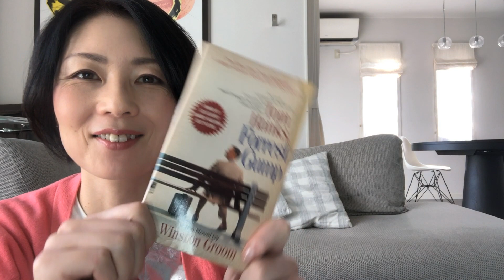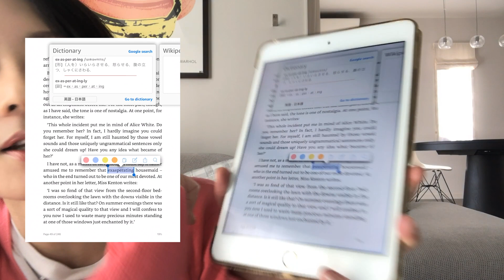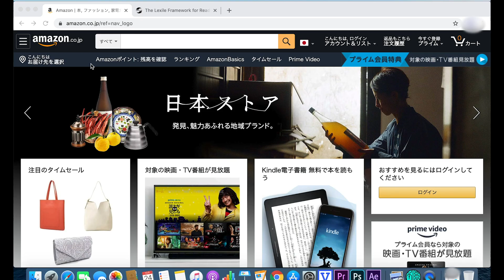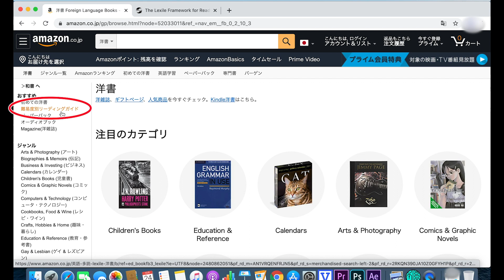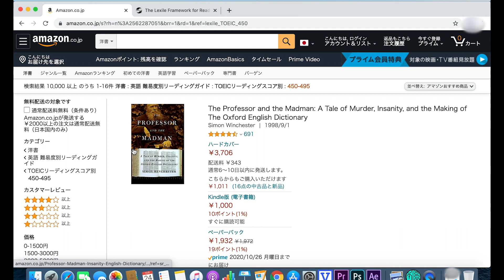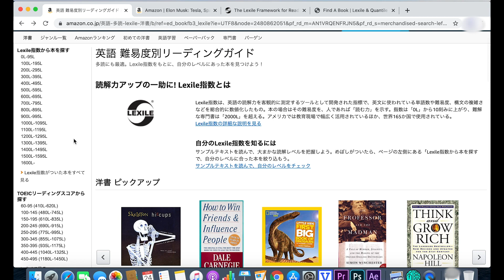洋書を読んで憧れの英語脳へ！！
洋書を読むことで、映画やドラマでは得られない効果が得られると実感しました。この動画では、その効果と本を選ぶときのポイントや方法をシェアしています。

【以前の動画：意外と楽しい語彙力UP法】

【私の英語学習の歴史】
日本生まれ日本育ち
1999年 University of Massachusetts大学院留学
2000年 訳あって同大学院中退
日本帰国後英語から遠ざかる
2015年 英語学習再開（英会話力ゼロ）
2016年 TOEIC 930
2017年度 英検1級合格